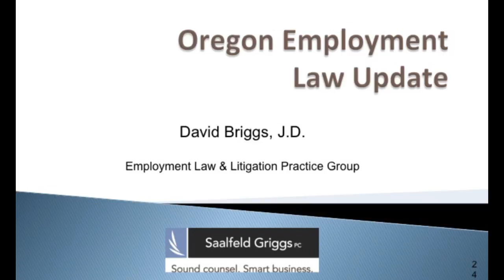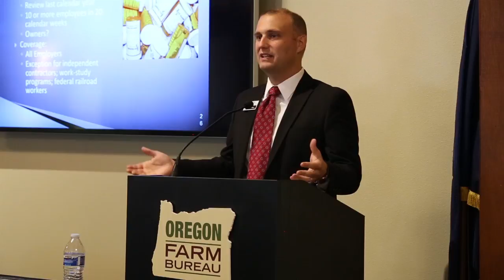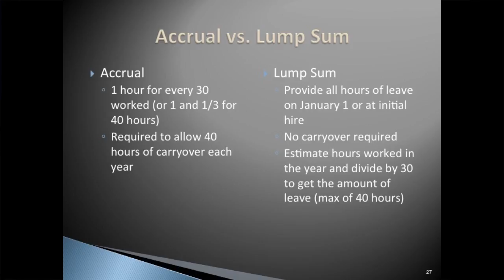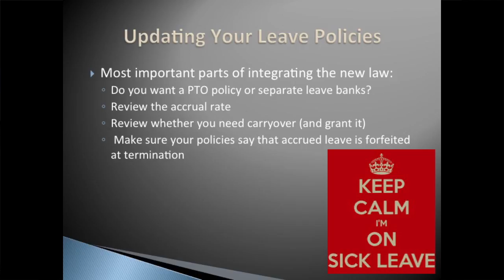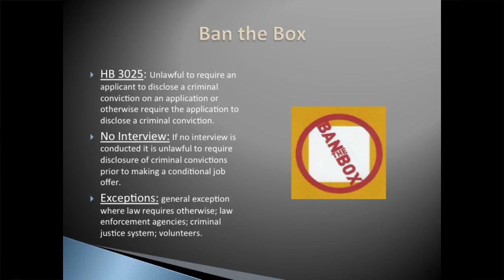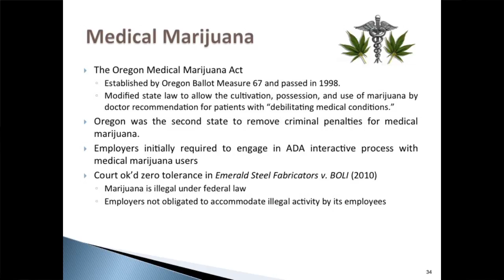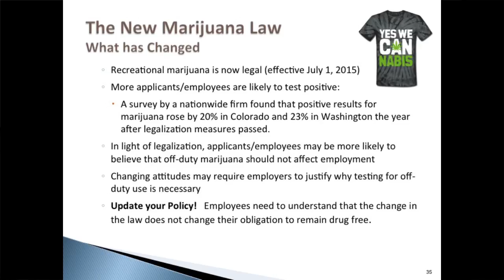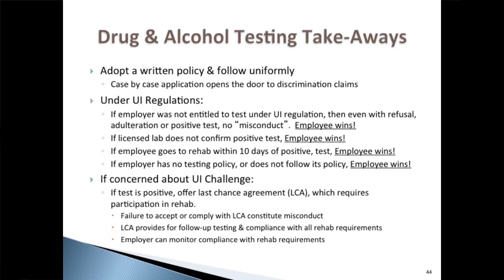David Briggs at FEELDS workshop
David Briggs, J.D. with Employment Law & Litigation Practices Group, offers an Oregon employment law update at the FEELDS workshop for Oregon agricultural employers.